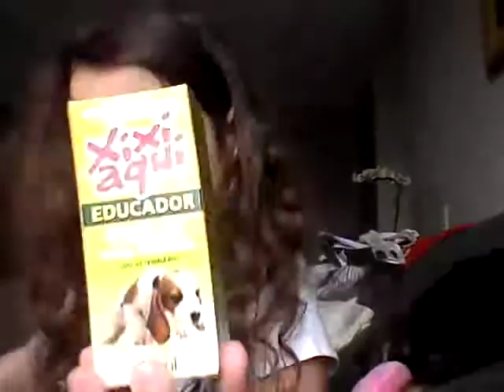Coisas da Meg Linda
Bolsa-BC Bolça Chic-Pet Shop Marginal, pasta de dente-CatDog-Pet Shop Marginal,escova de dentes-Good CARE-Pet Shop Marginal, Xixi Aqui-Cobasi, perfume-KDog-marginal, laços-Cobasi e Marginal